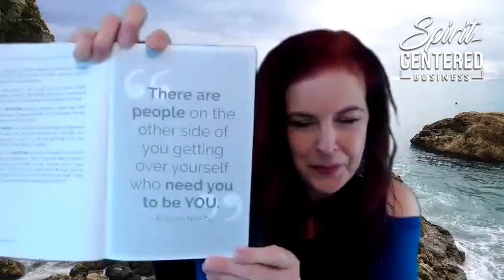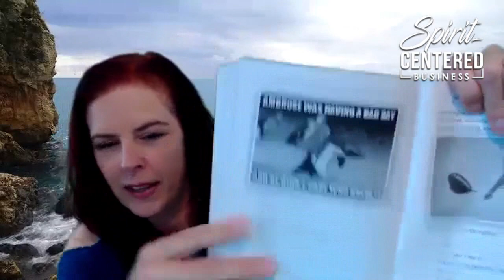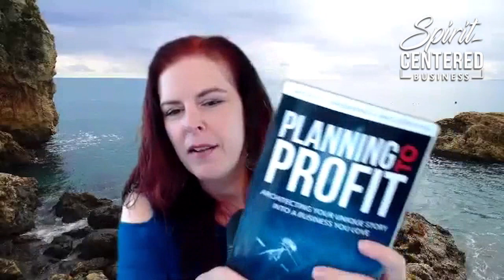17 Planning to Profit Ch 1 Mindset Impact - Bralynn Newby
Bralynn Newby, the Message Architect, comes from an architecture and construction background where she managed multi-million dollar projects for some of the largest companies in the US.  She now activates visionary coaches, speakers and influencers by designing strategies, systems and structure to package and market their brilliance so they can serve more people and make a bigger difference in the world.

Bralynn is the creator and podcast host of Spirit-Centered Business, co-host of Kingdom Talks, author of Planning to Profit: Architecting Your Unique Story into a Business You Love. Her clients include international coaches and speakers who have been featured on ABC, NBC, CBS, CNN and Fox.

TOPICS:
- Foreword by @Kiri-Maree Moore
- Introduction, how the book came to be
- Don’t read it, DO it
- Why you and your work matter
- Aligning your business to your mission & passion
- Commitment to letting go
- Planning to Profit process overview
- Discover what you’re REALLY planning on
- Right mindset for designing & launching
- Poverty vs. Abundance belief systems
- Mindset, beliefs, & behaviors
- Science of intention awareness
- Heart/brain communication
- Heart energy
- Emotional intelligence
- The filter game

QUOTES:
“There are people on the other side of you getting over yourself who need you to be YOU.” ~ Bralynn Newby
“It is an immutable law in business that words are words, explanations are explanations, promises are promises but only performance is reality.”  ~ Harold S. Geneen
Matthew  9:29
“Because of your faith (expectancy) it will happen.” The Living Bible
or
“You will have what your faith expects!” The Passion Translation
“Change your expectancies and you change your conditions” ~ Florence Scovel Shinn
“Whatever is true, whatever is worthy of reverence and honorable and seemly, whatever is just, whatever is pure, whatever is lovely and lovable, whatever is kind and winsome and gracious, if there is any virtue and excellence, if there is anything worthy of praise, think on and weigh and take account of these things [fix your mind on them].”
~ Phillipians 4:8 Amplified Bible, Classic Edition

GOLD NUGGETS:
1) You are designed to be happy, fulfilled and significant.  You matter, and your story and the work you do matters.  The things that turn you on and make your heart sing – your DESIRES  – point to your DESIGN.  You are uniquely designed with specific talents and abilities to accomplish the tasks it will take to fulfill your mission.  If you have an entrepreneurial bent, there is an excellent chance that your mission will be fulfilled by your business.  Fulfilling your mission is your DESTINY!  Your DESIRES point to your DESIGN, and your design points to your DESTINY.
2) Make your mess your message.
3) Experts say that self control is only 5% possible, concluding that 95% of our thoughts and behavior are controlled by our subconscious.
4) You get to choose a new belief.
5) If you want to have clear, focused thinking – manage your emotional state.

ABOUT THE BOOK:
You are designed to be happy, fulfilled and significant, and your story is designed to help others. Nothing is more attractive to your ideal client than you being fully YOU.
The 3 GOLDEN Keys of “Planning to Profit”:
1) The Mindset: Are you really Planning to Profit?  Our minds are fascinating, powerful, and often unwittingly misprogrammed.  How you use your mind to create, attract, or repel is critical to your ability to profit.
2) The Strategy:  Do you have an executable Plan in place to Profit by sharing your brilliance and expertise?  This blueprint walks you through designing and building a workable content strategy to monetize your unique story.
3) The Journey:  So many visionary people are awesomely amazing at Planning--dreaming up new ways to serve people and add value to the world…but aren’t so great at execution--getting to Profit.  Get activated, systematized, and structured to keep your brilliance train on the rails.